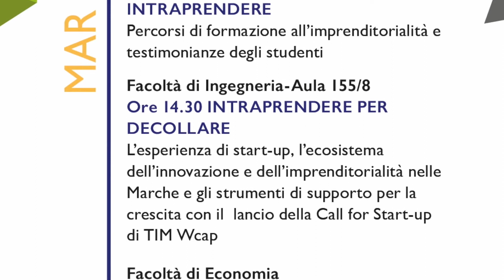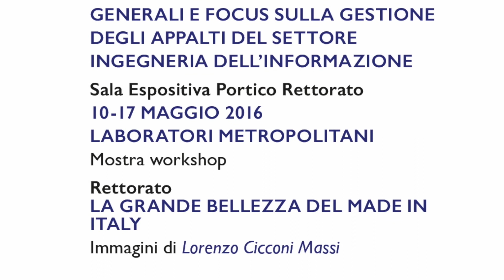YFF2016 - Il programma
Dal 9 al 14 maggio l'Università Politecnica delle Marche apre le sue porte. 40 eventi tra workshop, mostre, discussioni, spettacoli per 6 giorni dedicati alla “conoscenza”.